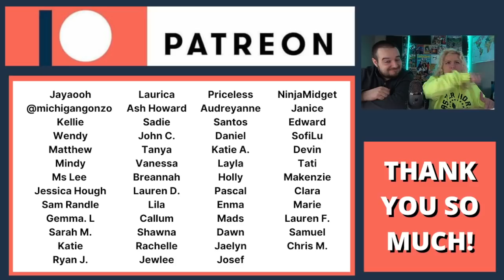S10 - De Diepte - Netherlands - Eurovision 2022 | AMERICAN COUPLE REACTION